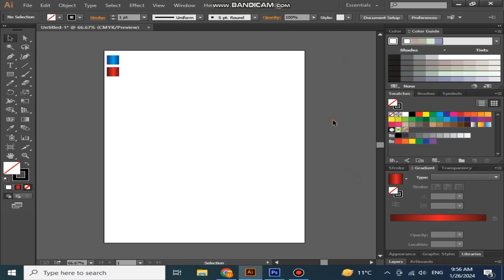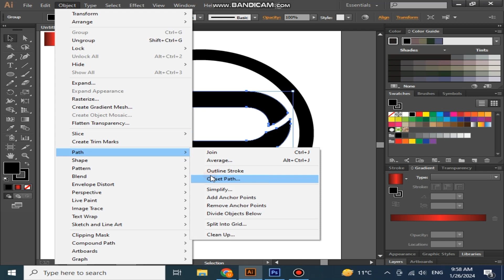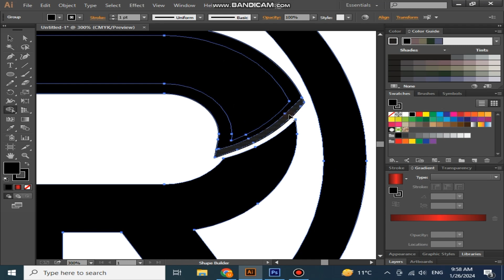Typography T+R logo design in Adobe Illustrator | Professional Logo Design in Adobe Illustrator